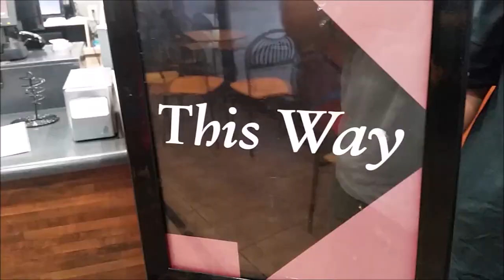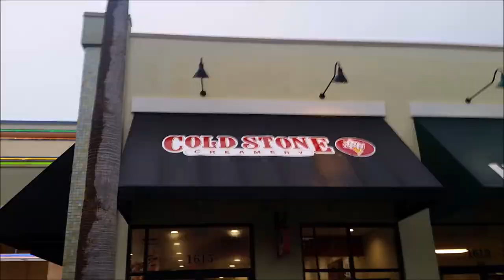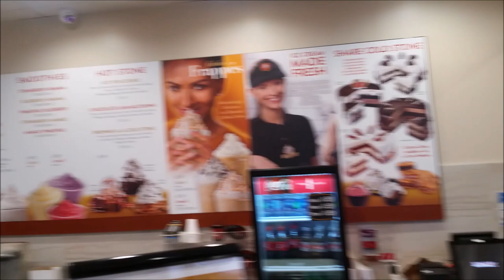Cold Stone Creamery Design-Your-Own Creations | Lakeland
I'm not a professional - I'm Just having fun - Cold Stone Creamery is an American ice cream parlor chain. Headquartered in Scottsdale, Arizona, the company is owned and operated by Kahala Brands - Lakeland Florida - 7/30/2018